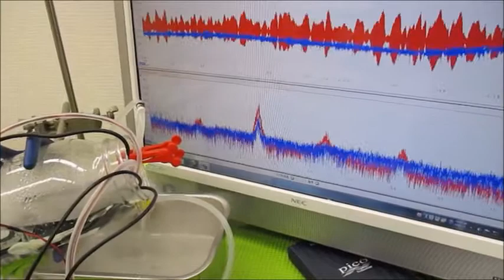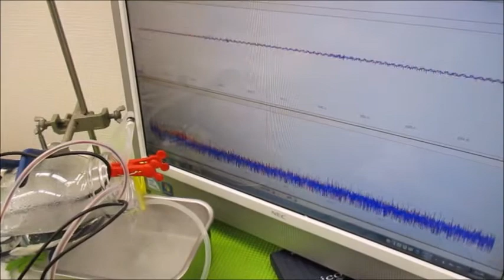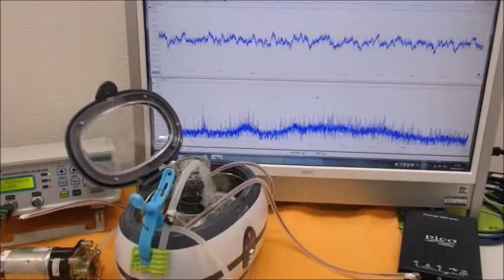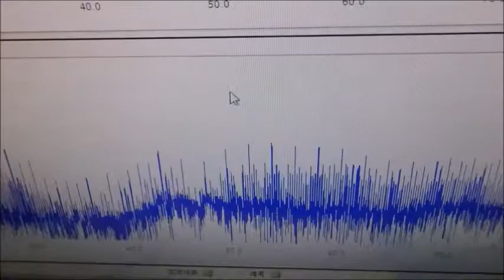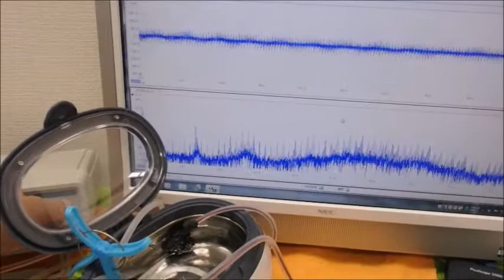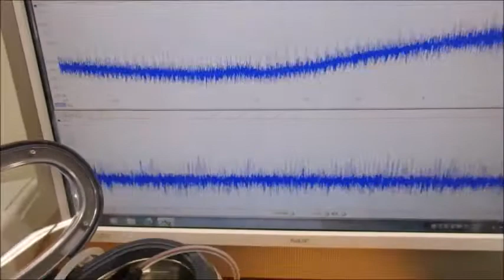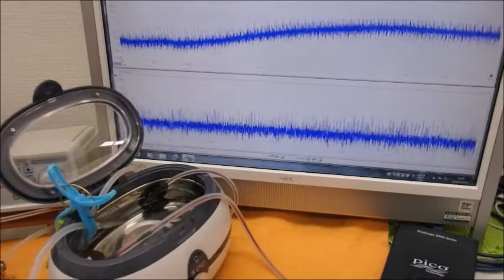脱気ファインバブル（マイクロバブル）発生液循環装置 ultrasonic-labo